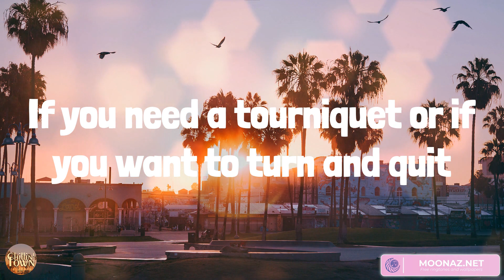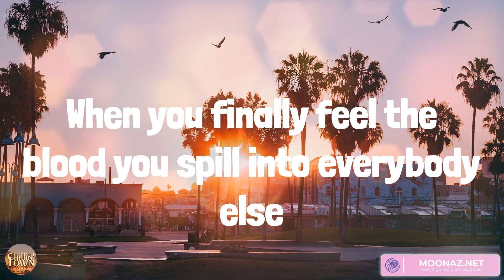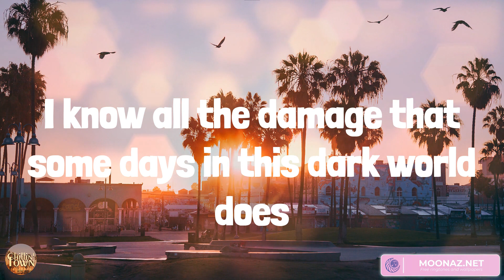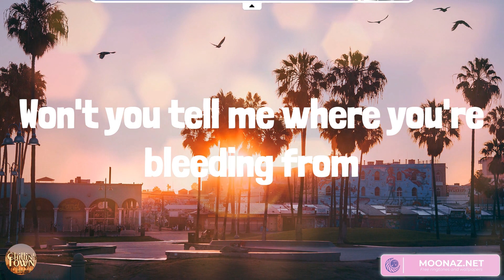Tourniquet - Country music playlist 2023 - Zach Bryan, Maren Morris, Sara Evans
Tourniquet - Country music playlist 2023 - Zach Bryan, Maren Morris, Sara Evans, Oliver Anthony Music

00:00 Zach Bryan - Tourniquet
03:09 Maren Morris - The Bones
06:26 Sara Evans - Suds in the Bucket
10:13 Oliver Anthony Music - Rich Men North of Richmond

There's delays on the planes out of Eastern Montana
Where you told me you were leaving from
You've been stabbed in the back and the rest of your body
Won't you tell me where you're bleeding from
If you need a tourniquet or if you want to turn and quit
Know that I'll be by your side
You bled your whole soul into things you can't control
In a world you'll never satisfy
I bandage up your body and your bones and your bad days too
Take care of the blood that your love runs through
I know all the damage that some days in this dark world does
You were laughing last evening at something I dreamed of
When you finally feel the blood you spill into everybody else
I'll tourniquet your toes to the ground
Pull you in and hold you tight, love you through the heart of night
Spring your kind ass into town
You've been playing your guitar from arenas to the bars
Since you were old enough to rhyme a word
But your face is getting thinner
And you're praying for the winter
And I heard you fucked it up with her
She were laughing last evening at something I dreamed of